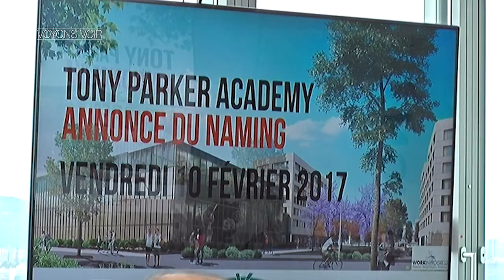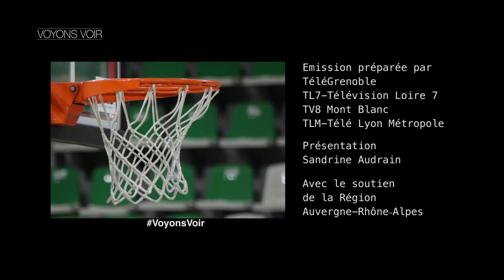Voyons Voir : Gaëtan Muller, Marie-Sophie Obama, Yohann Sangaré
Télé Loire 7, 8 Mont-Blanc, Télé Grenoble, Télé Lyon Métropole
Diffusion 11 janvier 2018 -